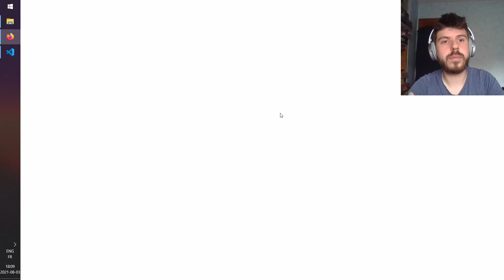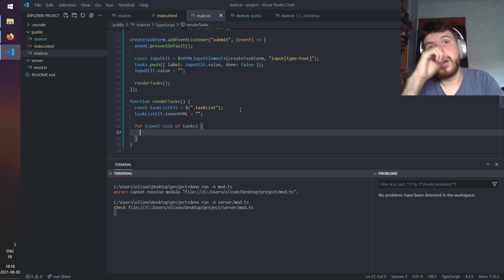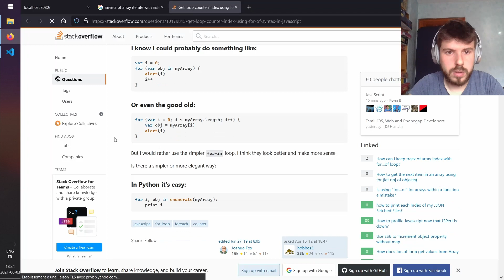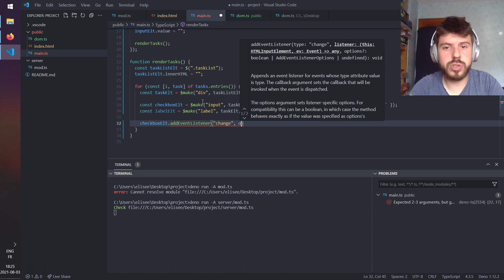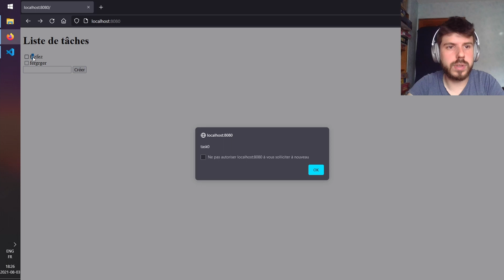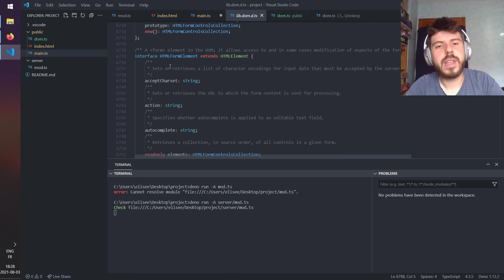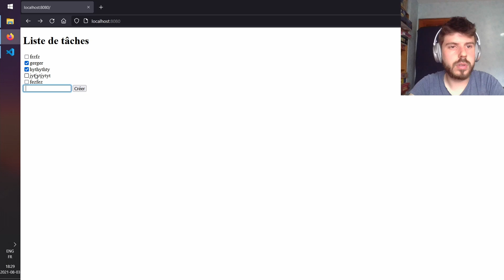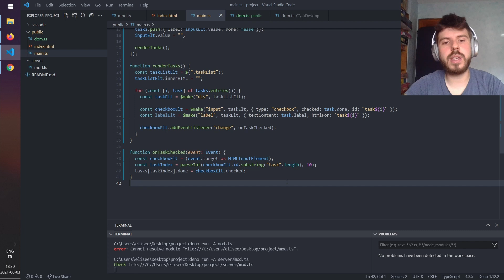Créer une appli Web SANS framework (pas de React, Angular ou Vue.js)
Rejoignez mon Discord pour discuter de programmation & découvrir les jeux que je crée

00:00 Objectif de la vidéo
00:31 Réintroduction rapide du setup Deno
01:19 Ecriture du HTML pour la liste de tâches
02:38 Directive pour les types DOM avec VSCode et Deno
03:51 Construction d'un helper $() pour sélectionner un élément HTML typé
05:39 Gérer la soumission du formulaire de création de tâches
06:34 Créer une tâche
07:35 Améliorer l'helper $() pour faire des sélections imbriquées
09:29 Rendu des tâches et nouveau helper $make()
14:07 Rendre le label de la tâche cliquable
16:12 Stocker l'état fait / pas fait des tâches
18:20 Vérifier la validité du formulaire avant de créer une tâche
20:04 Conclusion